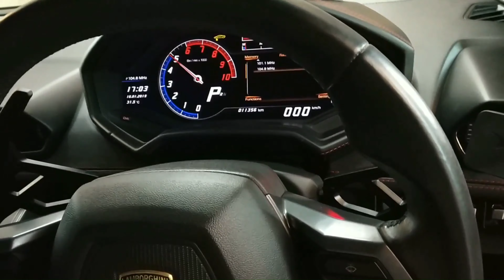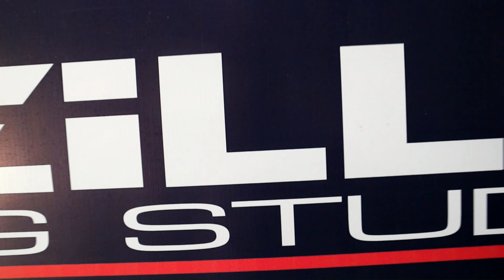AUTZILLA DETAILING STUDIO'S NEW OUTLET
Hi...
I Would Like To Share And Announce A Great News That  Opening of New Outlet - " Autzilla Detailing Studio " At Goregoan East Flyover Near Lucky Hotel.